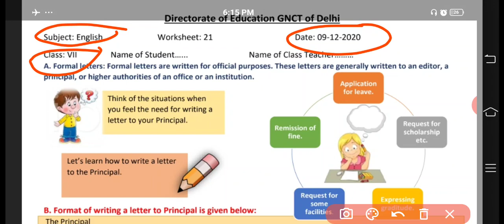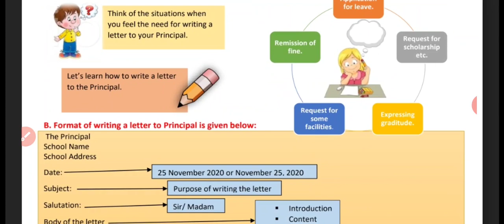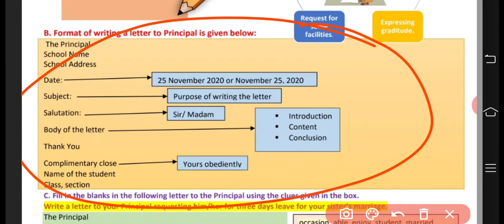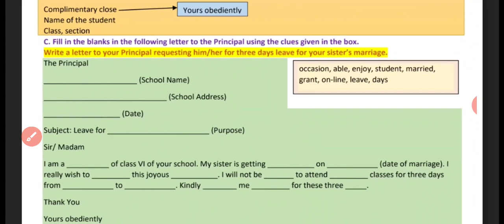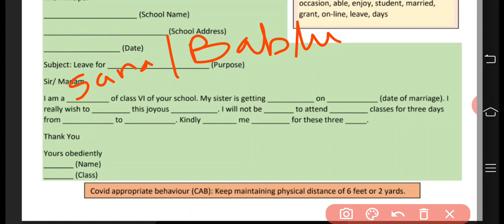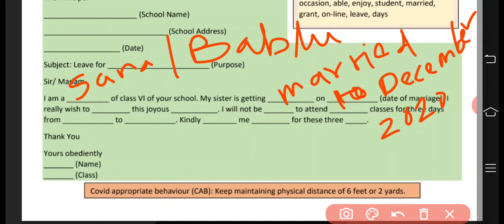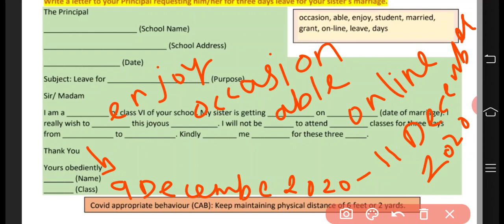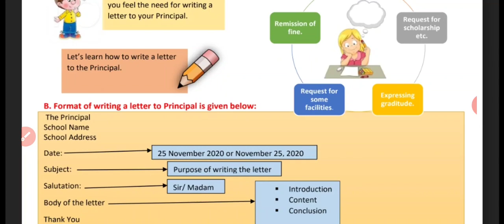7th Class English Worksheet, no 21, date : 09/12/2020